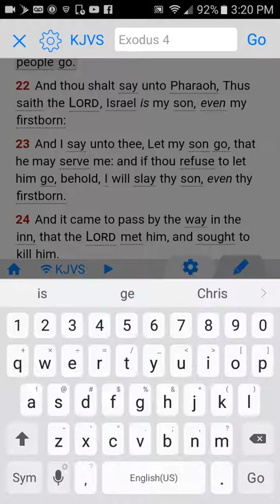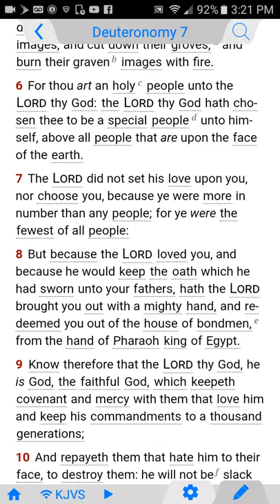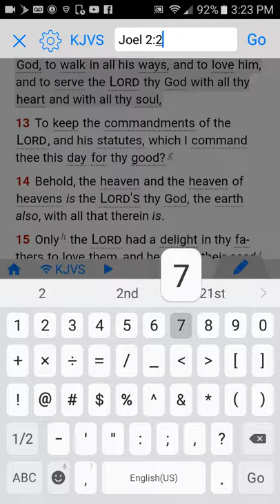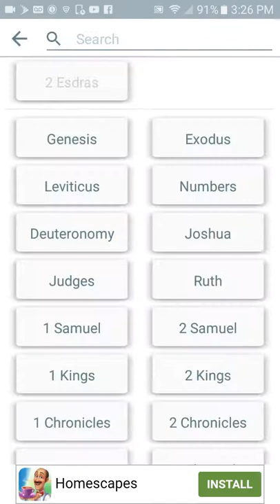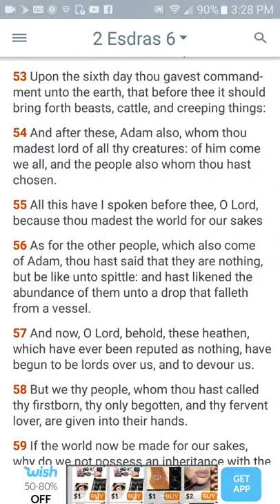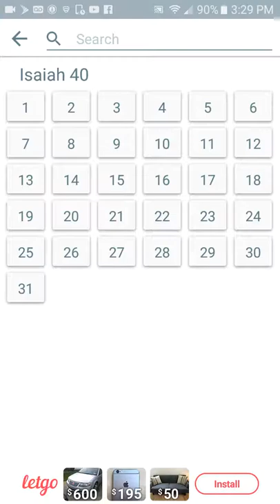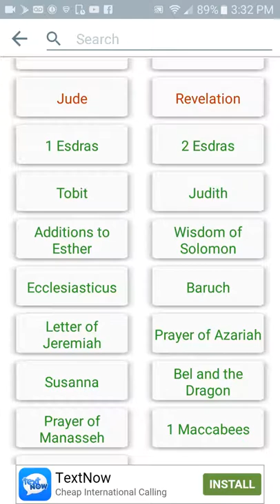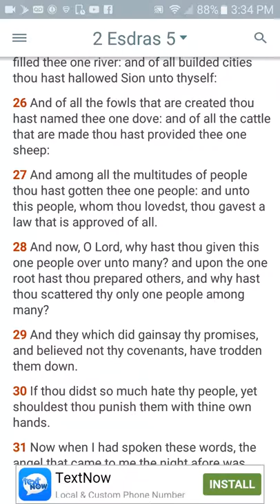The Most High Chose Israel Over All Nations